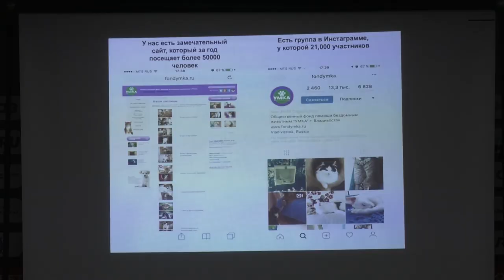Зоозащитники Владивостока проводят уроки добра.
Урок добра провели сотрудники фонда помощи бездомным животным «Умка» для воспитанников хоккейной академии ХК «Адмирал».